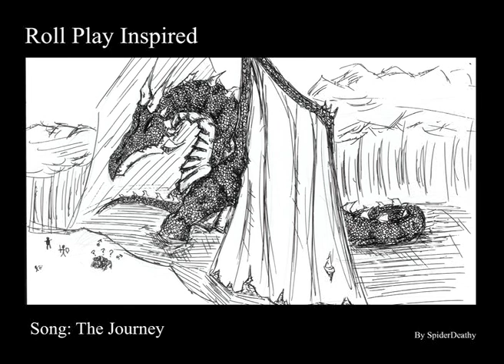Roll Play Inspired- The Journey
Hey all,
I composed a song today as I was catching up on last week's episodes of RollPlay and thought it might be enjoyed by others. I've never actually put any of my music online before. I also drew the dragon fight to accompany it. :D